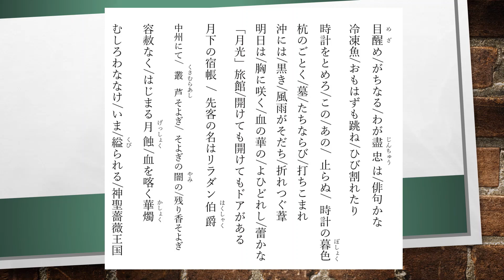高柳重信（たかやなぎしげのぶ）の俳句 45句【朗読】 ／は改行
1923年1月9日生 ～ 1983年7月8日没　俳人。三行ないし四行書きの多行書きの俳句を提唱実践し、金子兜太らと共に「前衛俳句」の旗手となった。